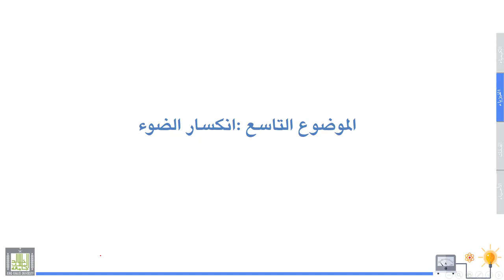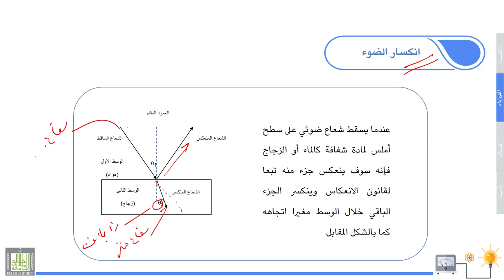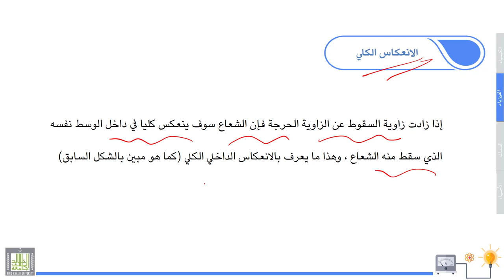علوم عامة | الفيزياء | 2-9 | انكسار الضوء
الوحدة 2 : الفيزياء
الدرس 9 : انكسار الضوء
مفهوم انكسار الضوء والفرق بين الزاوية الحرجة والانعكاس الكلى